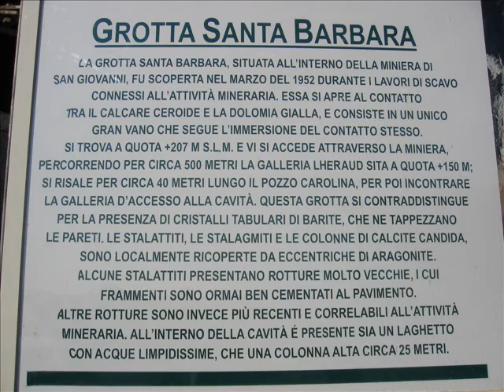Sardinia Pictures: Grotta S. Barbara - Iglesias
Grotta S. Barbara Iglesias - frazione Miniera S.Giovanni.
 Gonnesa: laveria Miniera Monte Onixeddu

S. Barbara Cave . Iglesias (Sardinia)
S. Giovanni Ancient Zinc Mine
Music by The Art of Noise: Moments in Love (Quiet Storm Version).
(pics by Simona)